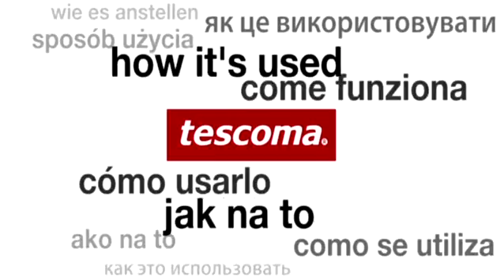Teskoma 623161 springforms heart round